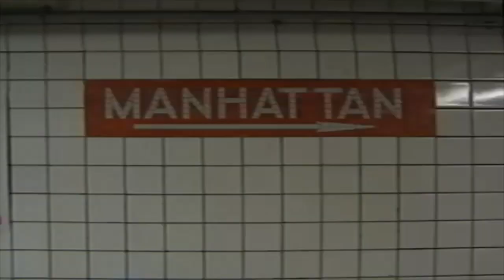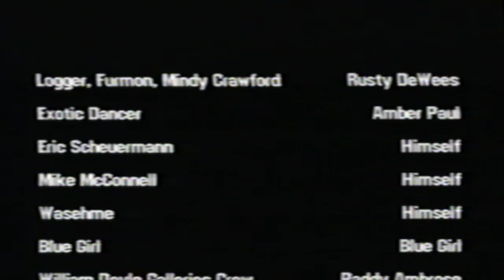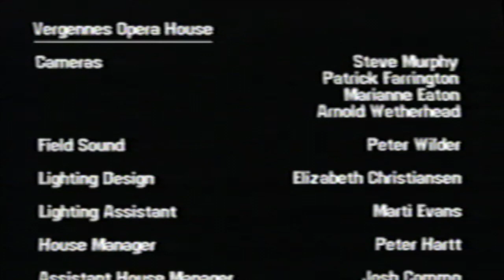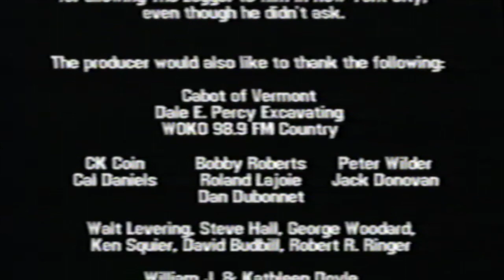The Logger Visits New York City (2006) — Rusty Dewees - Documedy [VHS Rip / VHS Digitization] Comedy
Rusty Dewees: The Logger Visits New York City — A Documedy - Volume 2 is a 2006? special from Cabot of Vermont
Starring Rusty Dewees as The Logger

"The Farmers That Own Cabot Proudly Present"
"A comical, often poignant, look at the surprising similarities of country folk and city slickers."
"Two Logs Up!"